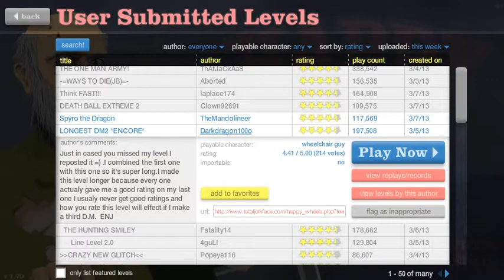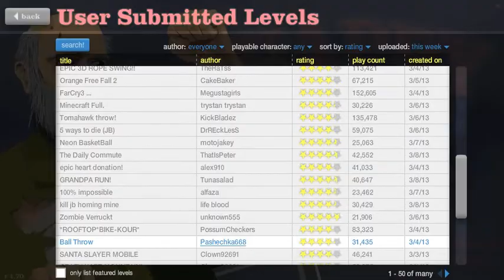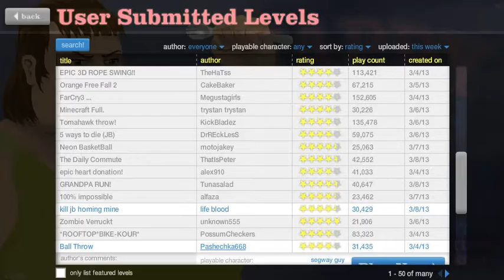Evan plays Happy Wheels: Episode 2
Continuing this for now guys! Please rate!